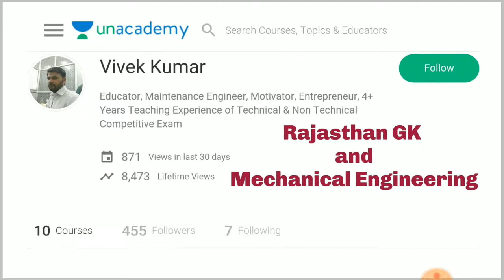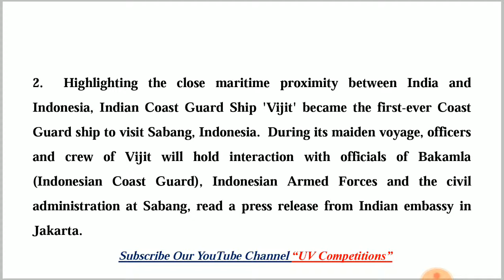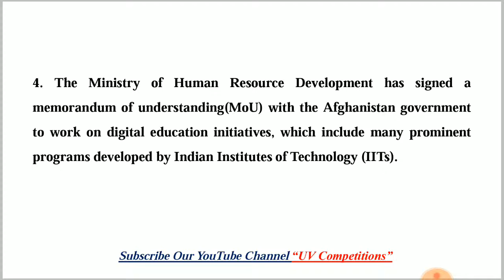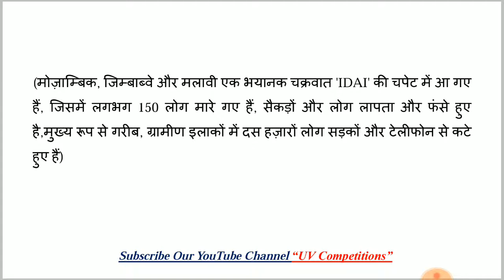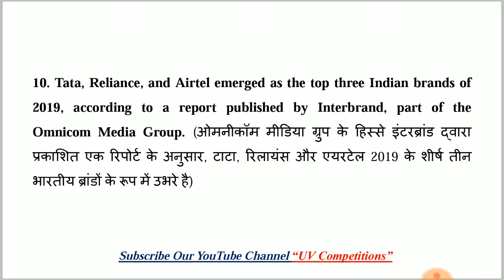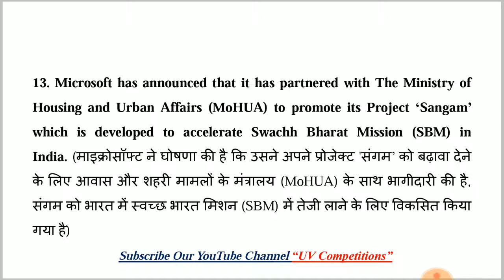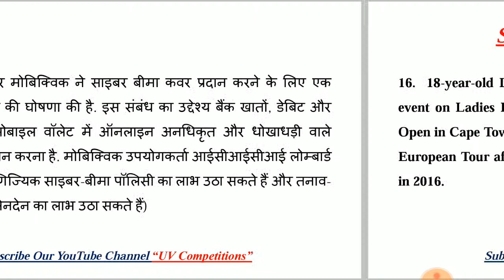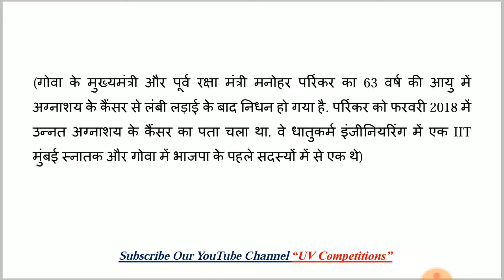19 March 2019 Current GK | In Hindi & English for UPSC, SSC, RRB Railway, Banks Exams